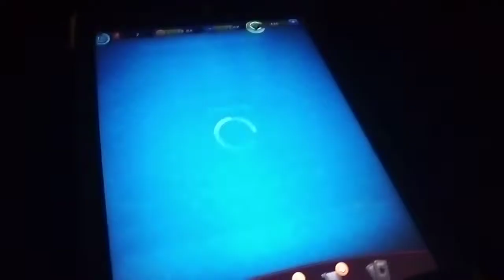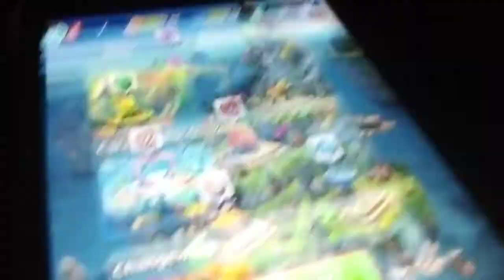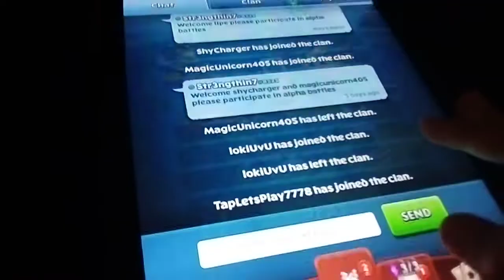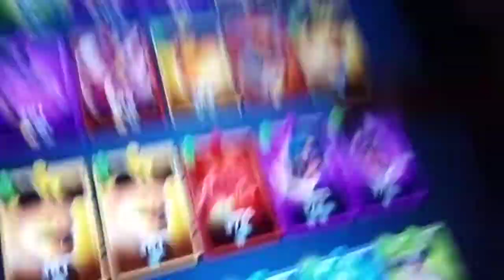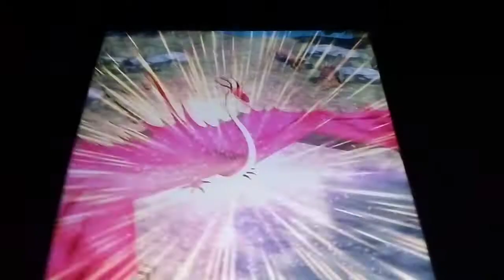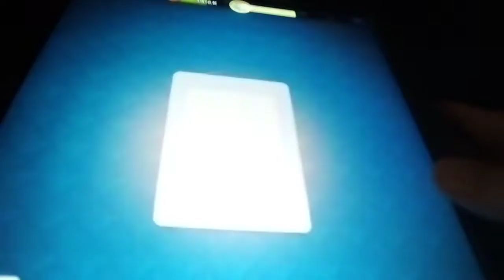Titan uprising episode 5